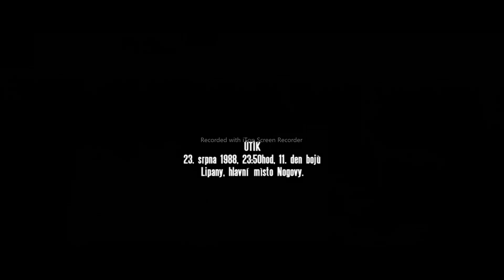Operation Flashpoint ČSLA 2 Útěk